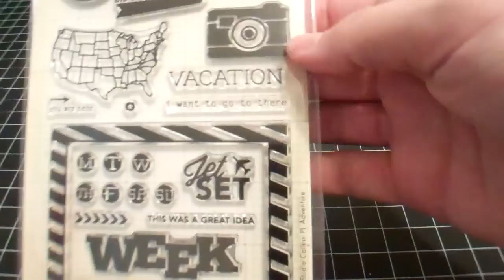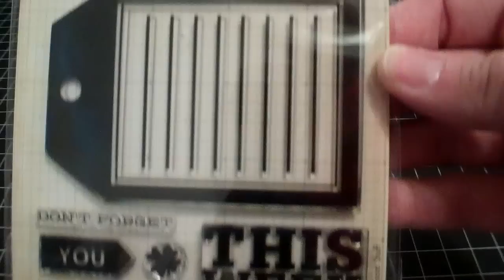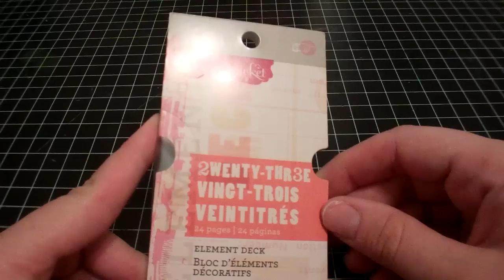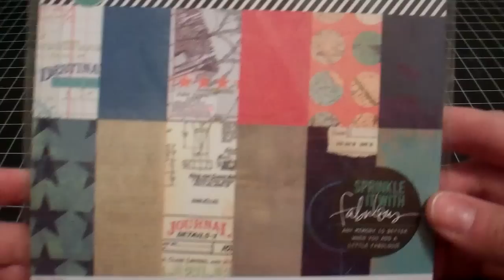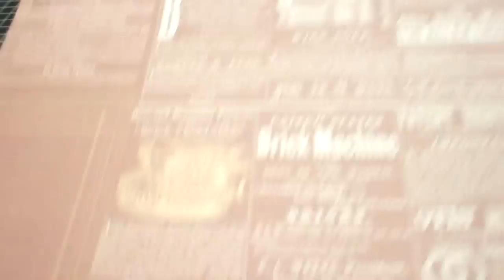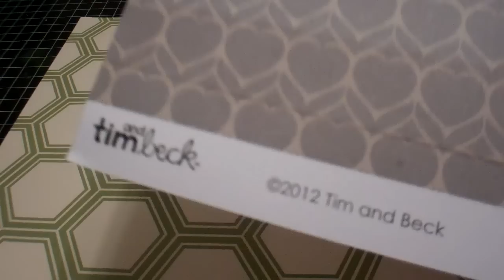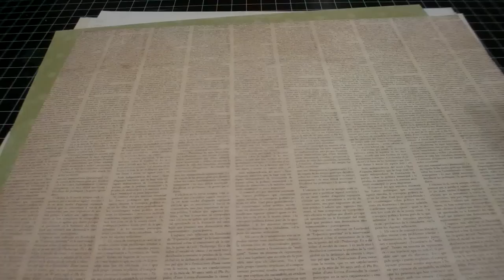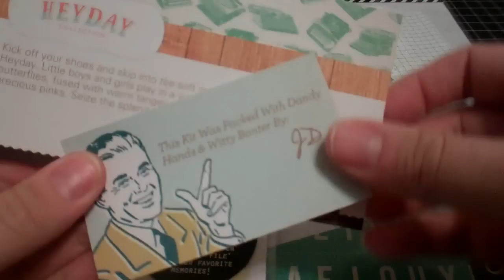Scrapbook Haul 5/5-Studio Calico May Main and Extras